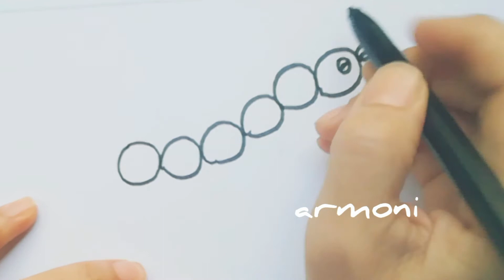TIRTIL, Basit, kolay, nasıl çizilir,How to draw a caterpillar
TIRTIL çizimini adım adım sizlerle birlikte yapalım.Yeni çizimlerden haberdar olmak için bildirim zilini açmayı unutmayın!
💖bir sonraki çizim ne olsun???💖
Yorumlara yazmayı unutmayın,desteklemek için yorum,emoji bırakır yada beğendiyseniz like işaretlersenir sevinirim.
TIRTIL nasıl çizilir? Kolay tırtıl çizimi, How to draw a caterpillar

Tırtıl nasıl çizilir? Kolay tırtıl çizimi, How to draw a caterpillar